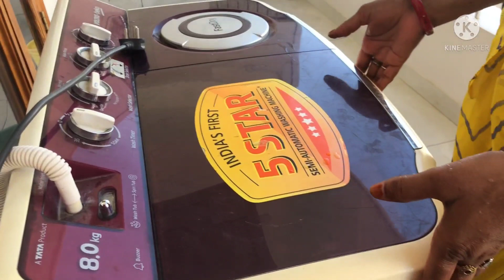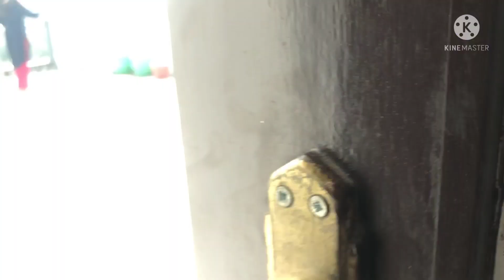AAWARA or AAWARI ka new car aa gya 🤩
Hamara new car aa gya 🤩

         Jldi se Follow kr lo 🥰🤩